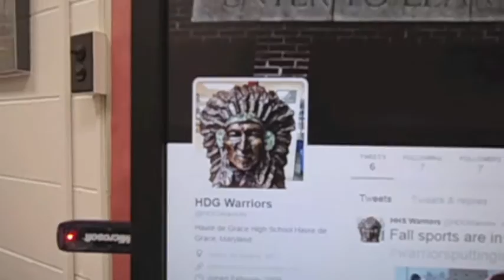What's a Vlog?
A quick intro and a view into the beginning days of Fall Sports Practice 2015.